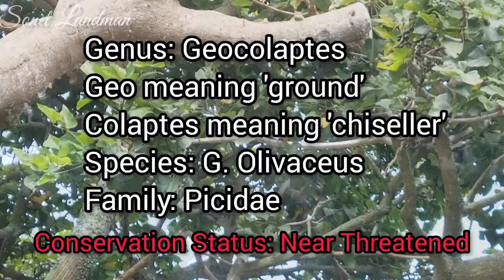One of only 3 species of ground woodpeckers in the world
The Ground Woodpecker:
1.  Its destinctive call (not good visuals), but
     I did not want to lose the call.
2.  Its eating habits captured

This was all captured in my garden whilst on Gremlin watching duty.

Postal Address:
24 Orleans Street
Woodlands
Gqeberha
6070
South Africa